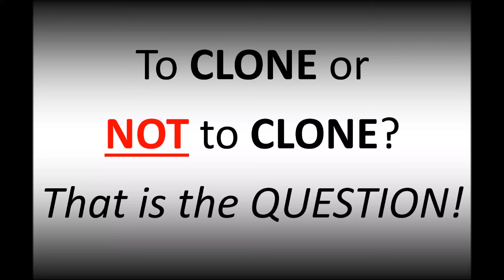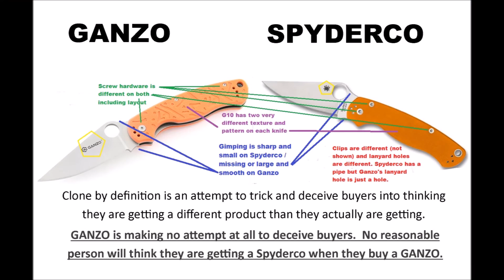A Clone or Not A Clone? THAT is the question.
This video is about our opinion of the products companies like Ganzo, Sanrenmu, Enlan, etc produce.  It is our contention that they do not produce clones.  Here is our reasoning behind that conclusion:
1. They obey the laws that apply to them in the countries where they are located.
2. They do their own Research and Development. They do not merely take a knife and reproduce it identically (Like the Brother 1601 is a rip-off of the Spyderco Manix2 XL, where Brother did no R&D, they just re-labeled the knife.
3. All of the knives produced by such companies have several unique aspects that are different than the knife you are reminded of, and may initially think is a clone of, when you see their knife.
4. What is a clone?  In our point of reference: A clone is a knife that is identical to the original in EVERY way, including having the label of the original.  A clone is an attempt to convince the buyer that they are buying the original brand knife.
5. The companies whose knives we review do not make clones according to the definition of what a clone is.
6. Canadian Cutting Edge abhors clones and the individuals or companies that make them.  We will in no way promote or review knives that are known to us to be clones (according to the definition as stated in #4)  If a video we have done proves to have been a clone we will remove and delete said video.

The goal and vision of Canadian Cutting Edge is to produce good quality, entertaining reviews of high value knives that cost very little money.  We are promoting knife collecting  as a hobby that even those with a very low income can participate in and find much enjoyment in doing so.